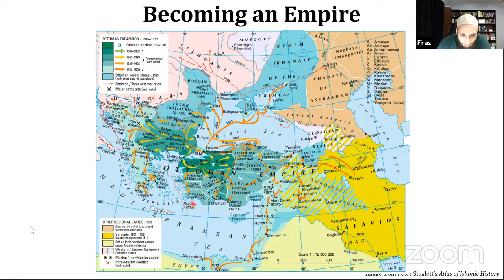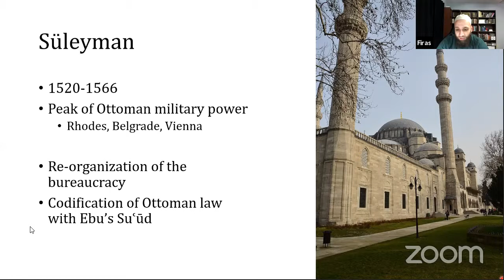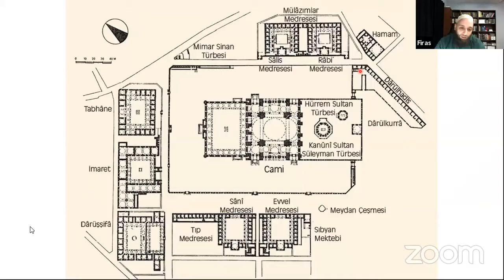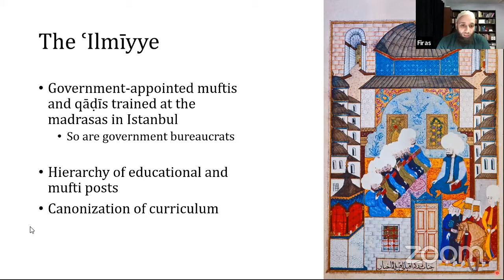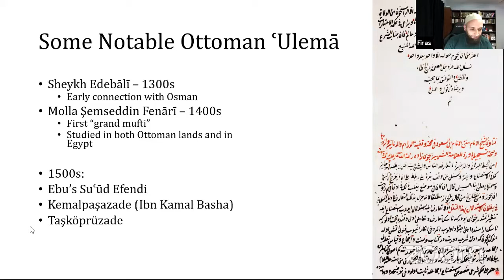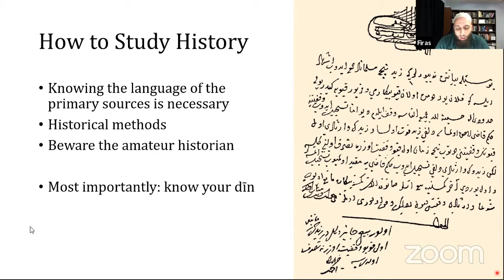The Islamic Foundations of the Ottoman Empire - Ustadh Firas Alkhateeb - Session 4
An Introduction to the Figures and Institutions that Led to the Rise of an Early Modern Muslim State by Ustadh Firas Alkhateeb, Lecturer, Department Of Humanities, Islamic Essentials Online Program & Islamic Studies For High School Students Program at Darul Qasim.

Darul Qasim is an institute of traditional Islamic higher learning headquartered in Glendale Heights, a suburb of Chicago. It aims to offer academic services through the lens of traditional Sunni understanding — the added value that incorporates the need to procure salvation in the Hereafter. for more information.